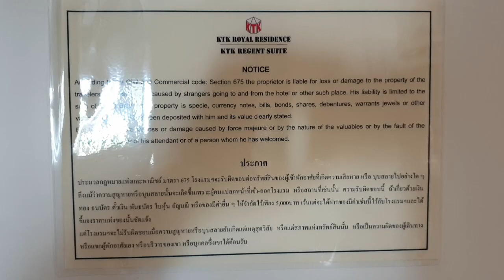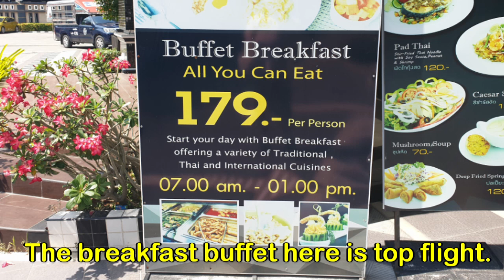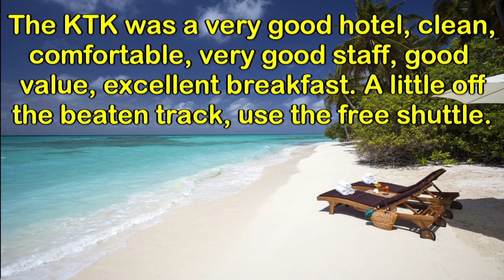KTK Royal residence, Soi Pattaya Klang, Pattaya, Thailand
Hi guys,

I recently spent a week in the KTK Royal Residence, 352/4 Soi Pattaya Klang 12.

This hotel is located north of central Pattaya road (Pattaya Klang) and East of Second Road, it is a little bit off the beaten track but not too far.

I was pretty impressed with this place, it is a few years old and showing its age in places but all in all, very good. I liked the room, big, Good TV, excellent AC, the Wi-Fi worked well, the bed was large, clean and comfy.

The staff were friendly, the breakfasts were excellent. There was a big gym and pool available and not too expensive. How could you go wrong?

To get the best price for the KTK hotel, book with Agoda

0:00 Introduction
0:03 Welcome to KTK Royal Residence, Grand studio with kitchenette.
0:40 Now thats a big fridge, works well.
1:15 Free water, tea & coffee every day.
1:45 Excellent bed, clean, very comfy.
2:03 A good size in-room safe.
2:33 Fresh towels delivered every day.
3:20 Nice balcony for the smoker in your life.
3:30 Hotel located north of Klang, Fast of Second Road.
3:43 The hotel has an indoor putting green.
4:28 The breakfast buffet here is top flight.
4:39 A big selection of hot & cold dishes.